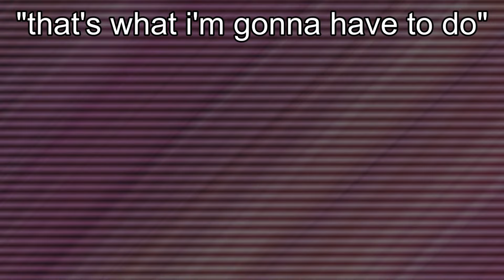i'm gonna do everything